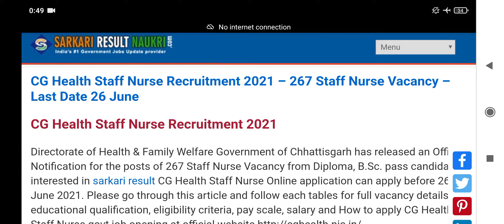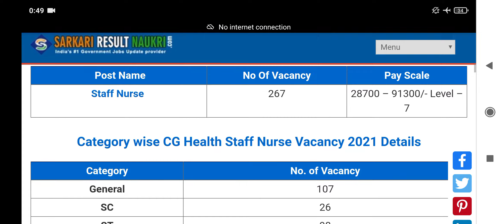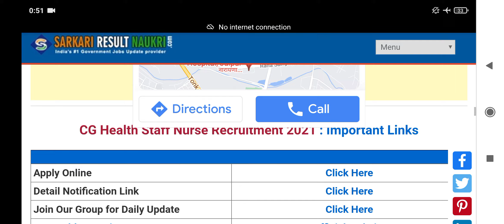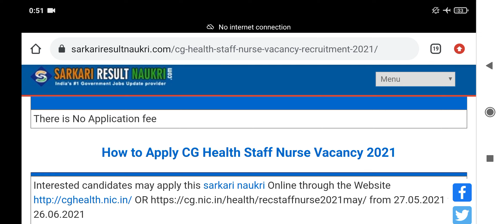CHHATTISGARH HEALTH STAFF NURSE RECRUITMENT 2021 – 267 VACANCY | SALARY | QUALIFICATIONS | DETAILS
CG Health Staff Nurse Recruitment 2021 – 267 Staff Nurse Vacancy

CHHATTISGARH HEALTH STAFF NURSE RECRUITMENT 2021 – 267 VACANCY

Interested candidates may apply this post Online through the from 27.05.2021 to 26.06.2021

Job Location: Chhattisgarh
CG Health Staff Nurse Selection Process : Selection will be based on Written Exam & Merit.